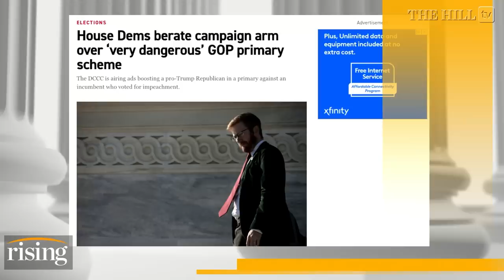Democrats Hate The LEFT So Much They Are Campaigning For Far Right Candidates In Detroit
Briahna Joy Gray and Robby Soave criticize Democrats' campaigning for Detroit far-right candidates.